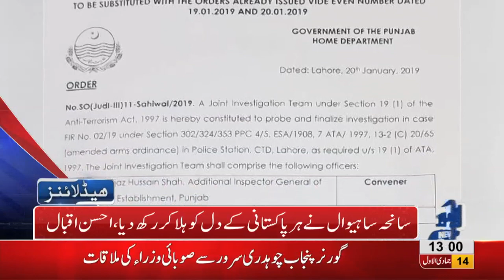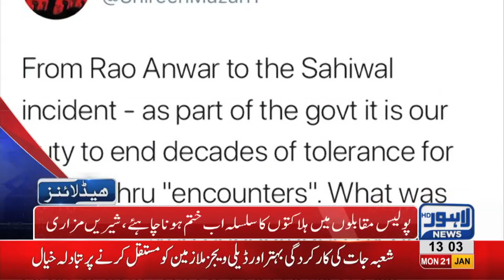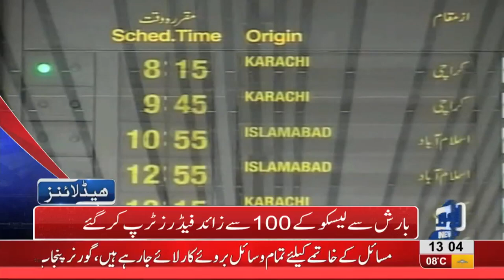01 PM Headlines Lahore News HD – 21st January 2019